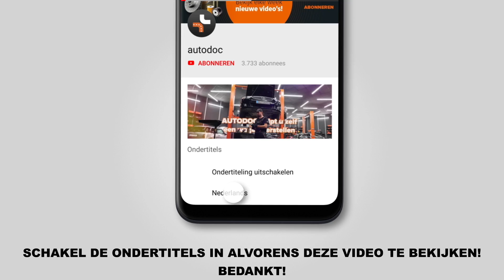Hoe een remschijven achteraan vervangen op een MINI COOPER 1 (R50, R53) [HANDLEIDING AUTODOC]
Hoe een achteraan remschijven op een MINI COOPER 1 (R50, R53) 1.6 Hatchback 2004 [HANDLEIDING AUTODOC]

Remschijven op MINI MINI Hatchback (R50, R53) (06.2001–09.2006) / MINI MINI Convertible (R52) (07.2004–11.2007) auto's moet standaard vervangen worden door een en dezelfde procedure toe te passen. Er kunnen echter kleine verschillen zijn door de specifieke kenmerken van het voertuigontwerp.

🔝 Topmerken die remschijven: RIDEX, STARK,A.B.S. BOSCH, FEBI BILSTEIN

🛠️ Het gereedschap dat u nodig hebt om achteraan remschijven te vervangen:
- staalborstel
- WD-40 spray
- remmenreiniger
- kopervet
- dopsleutel nr.16
- krachtdop voor velgen №17
- ratelsleutel
- momentsleutel
- rubberhamer
- remklauw terugsteller
- koevoet
- wielblok